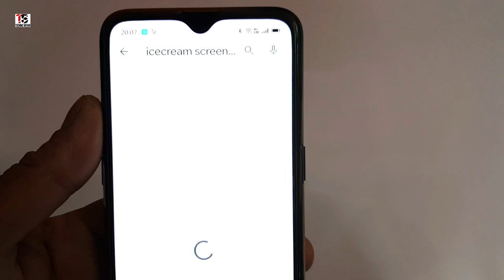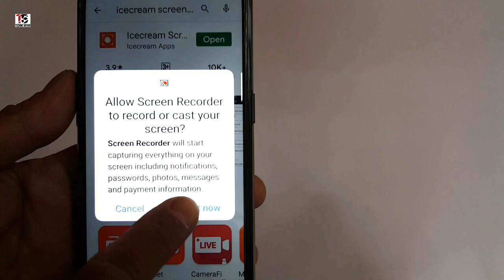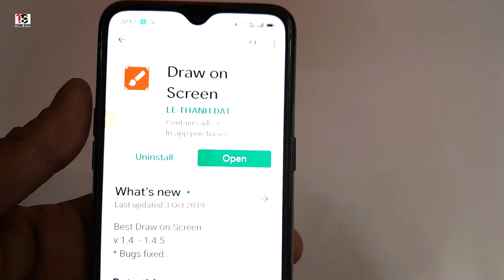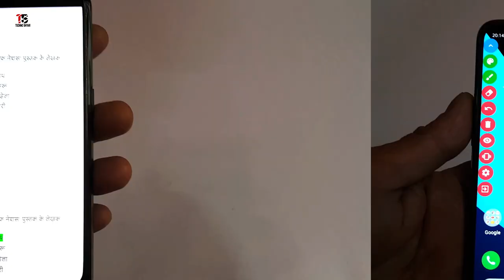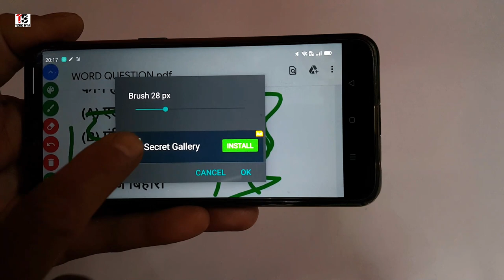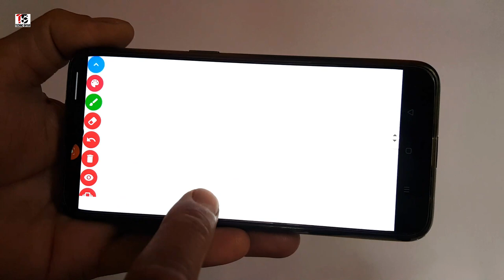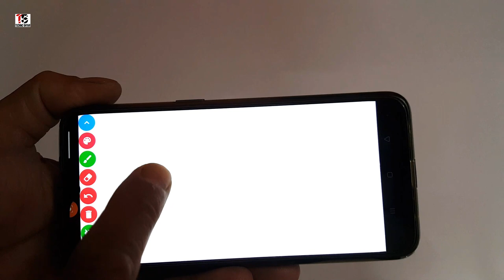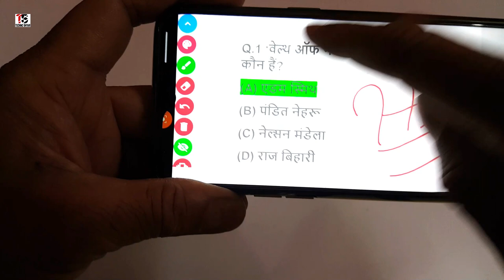Mobile Smartphone Se Kaise Padhaye Online? How To Teach On Youtube Using Your Mobile Phone | Hindi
This video is all about Mobile Smartphone Se Kaise Padhaye Online? How To Teach On Youtube Using Your Mobile Phone. Friends, in this video I am telling you how you can teach online without any equipment. Here you can learn how you can teach online on YouTube and Facebook using Only your mobile phone. Even if you do not have a laptop, computer, tripod or a mic like device, you can still teach your student online on YouTube and Facebook using your mobile phone.
How To YouTube Live Stream On Mobile Phone Without 1000 Subscribers | How to use streamlabs on Phone
Topic Covered:
1. मोबाइल फोन से ऑनलाइन कैसे पढ़ाये ?
2. Mobile Smartphone How To Teach Online?
3. Teach Using Mobile Phone
4. How to Create Educational Video On Mobile Phone?
5. मोबाइल से Educational Video कैसे बनाये
6. How to make Educational Videos on Mobile for Youtube
7. Record your video with presentation on SmartPhone
8. Youtube पर पढ़ाने वाला वीडियो कैसे बनता है
9. How to teach Online?
10. ऑनलाइन टीचिंग कैसे करे
11. HOW TO TEACH ONLINE CLASSES ON YOUTUBE
Video Chapters:
00:00 - How to Teach Using Mobile Phone
00:14 - How to teach online from home?
01:41 - Best screen recorder for online classes
03:15 - youtube par kaise padhaye
10:11 - Mobile Smartphone Se Kaise Padhaye Online?

My GADGETS ( Mic, Camera Etc.):

DSLR  CAMERA:

50 mm Lens for Camera:

Back Up Hard Drive:

Micro SD Card:

Pen Tablet:

Studio Lighting Stand:

Studio Lights:

Bluetooth Speaker:

LED Video Light: